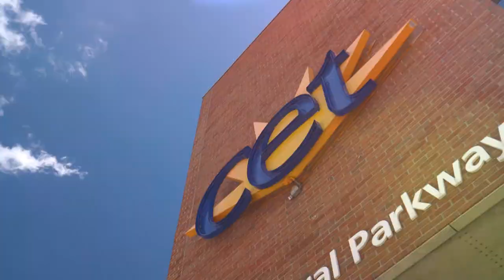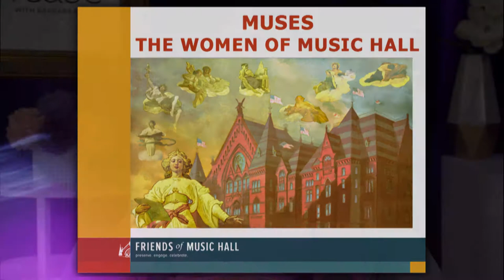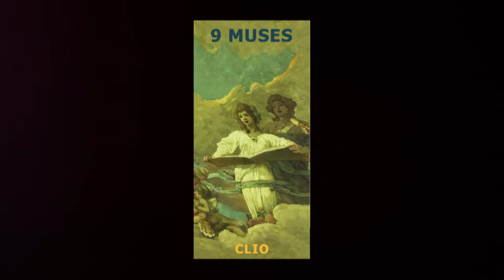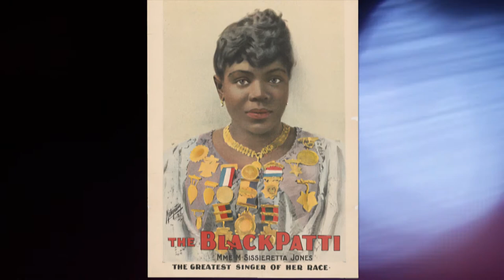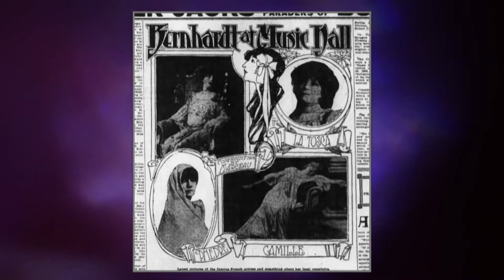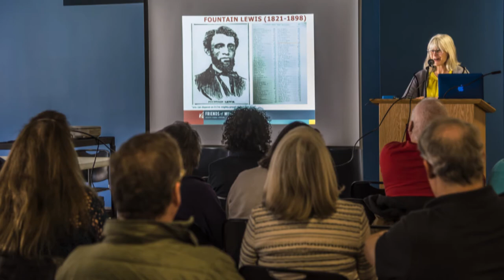SHOWCASE with Barbara Kellar - Thea Tjepkema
In this episode, Barbara chats with Thea Tjepkema about Muses: the Women of Music Hall.